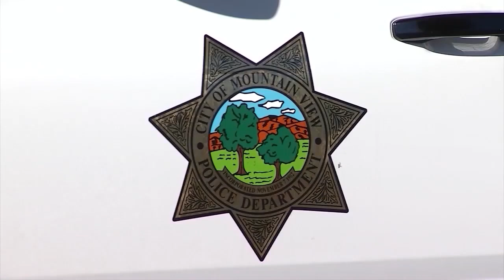Five Hell's Angels motorcycle club members arrested in connection with murder at a concert